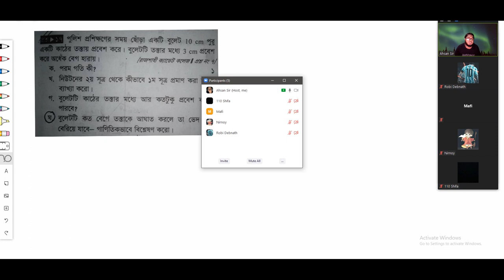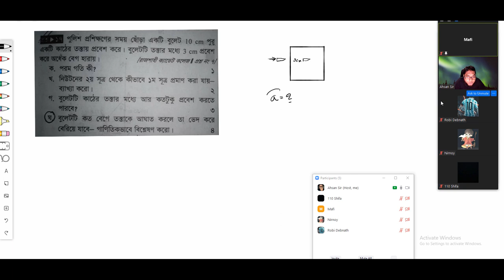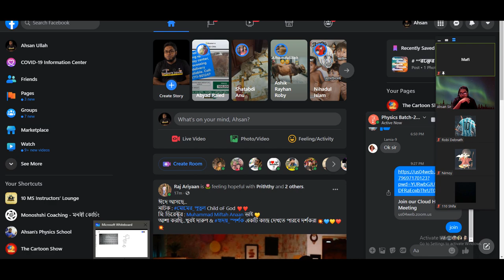Crash Course Class 13 (Chap 2, Part 11)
Math problems